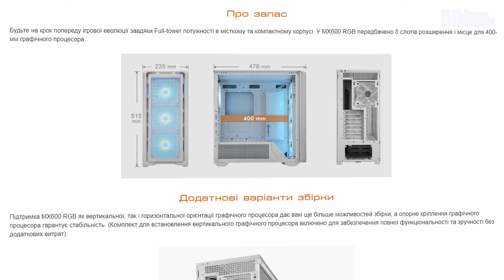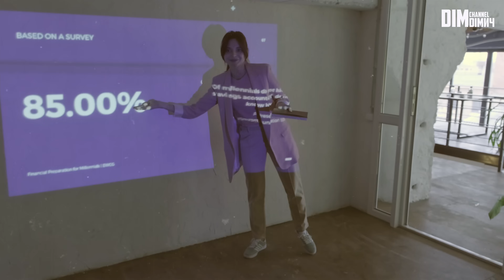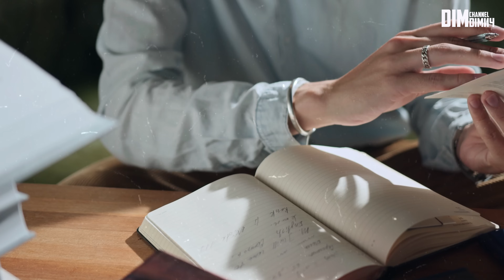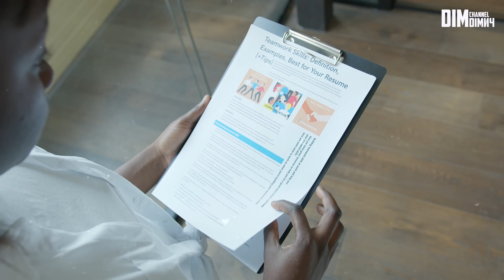НАЙБІЛЬШІ МІФИ ПРО ІГРИ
Найпопулярніші твердження про ігри, з якими ви точно мали справу) Приємного перегляду і дякую за підтримку!

💰ПІДТРИМКА АВТОРА💰

Збираю на ПК:
🔵Посилання на банку:
🔵Номер банки:
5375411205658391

⏬Тайм-коди:
00:00 - Найбільші міфи про ігри
01:02 - Шкода здоров'ю
02:15 - Немає користі
08:02 - Станеш відлюдником
10:41 - Залежність
13:08 - Для дітей
15:04 - Жорстокість
19:20 - Висновок